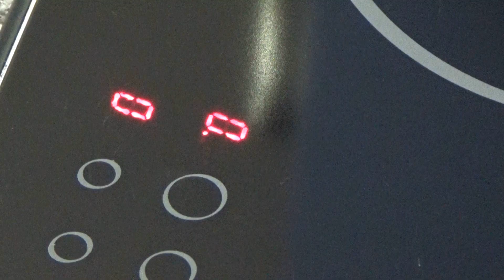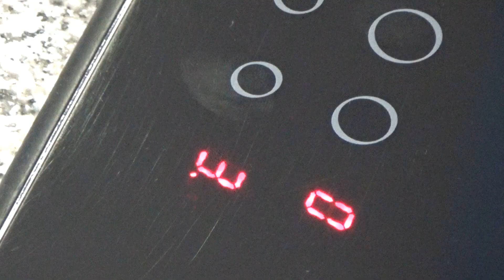Pollo guisado con setas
En esta receta de cocina os enseño como hacer un pollo guisado con setas paso a paso de forma fácil y rápida.
Aprende con este vídeo cómo preparar esta comida típica de la gastronomía española.

Receta de pollo guisado con setas:
Preparación: 15 min
Cocción: 30 min
Ingredientes:
medio pollo troceado
media cebolla
3 dientes de ajo
un manojito de perejil
una cucharada de comino
una cucharada de jengibre molido
100 gr de setas (las que más nos gusten)
una cantidad abundante de aceite de oliva

Como hacer pollo guisado con setas:
En primer lugar, cogeremos media cebolla, le quitaremos la primera capa y la cortaremos en juliana.
Después cogeremos 3 dientes de ajo, les quitaremos la piel y los cortaremos en rodajitas.
Acto seguido, cogeremos un manojito de perejil y lo picaremos lo más fino posible.
Ahora cogeremos una cacerola de gran tamaño, le echaremos un chorro abundante de aceite de oliva y la pondremos a calentar a fuego medio.
Cuando el aceite esté caliente, le echaremos la cebolla, el ajo y el perejil y lo sofreiremos todo bien hasta que la cebolla esté bien pochadita.
Mientras se sofríen las verduras, cogeremos medio pollo troceado y le echaremos un puñadito de sal, removiendo todo bien para que queden impregnados todos los pedazos.
Cuando la cebolla este pochadita, le agregaremos el pollo y lo removeremos todo bien hasta que veamos que este comienza a dorarse.
En ese momento, le agregaremos una cucharada de comino y otra de jengibre molido y lo removeremos todo bien hasta que el pollo quede completamente impregnado con las especias.
Luego le agregaremos un vaso de vino blanco y removeremos todo de nuevo para que las especias se disuelvan en él.
A continuación cerraremos la cacerola y dejaremos que el pollo se vaya cociendo durante 15 minutos.
Mientras se va cociendo el pollo, cogeremos 100 gr de setas (podéis usar las que más os gusten), y las limpiaremos bien con un pedazo de papel para eliminar la mayor parte de la tierra.
Ahora cogeremos un cazo con agua, lo pondremos a calentar a fuego alto y cuando veamos que el agua está hirviendo, echaremos las setas dejando que se cuezan durante tan solo 1 minuto.
Pasado ese tiempo, retiraremos las setas del fuego, las pondremos a escurrir y las cortaremos en rodajitas.
Una vez pasados los 15 minutos, le agregaremos una cucharada de harina al pollo y las setas que acabamos de cortar, removiendo todo bien hasta que veamos que la salsa comienza a espesarse.
En ese momento, retiraremos la cacerola del fuego y serviremos el pollo con setas, espolvoreándolo con un poquito de perejil picado.
Y ya solo nos queda pillar una barra de pan y disfrutar de este maravilloso pollo guisado con estas ^_^